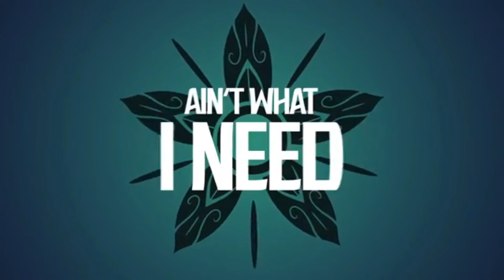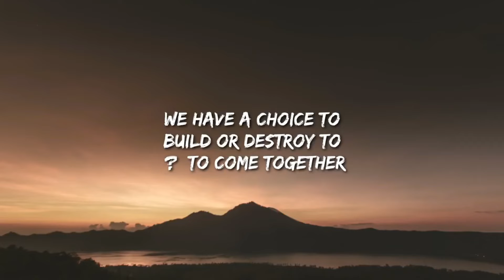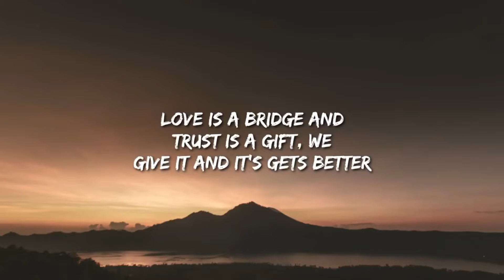SCLC Primary Got Talent: Raya and The Last Dragon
Watch the video above to see our champs' performance!